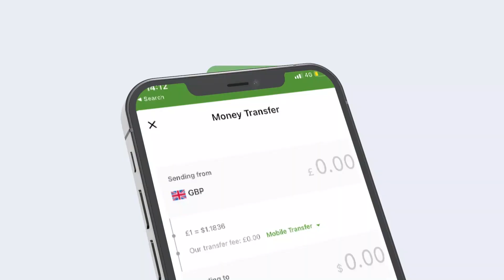KULANKA LOOGA HADLAYEY SIDII LOO CIDHIB TIRI LAHAA GEEDKA GARANWAAGA OO HARGEYSA LAGU QABTAY.